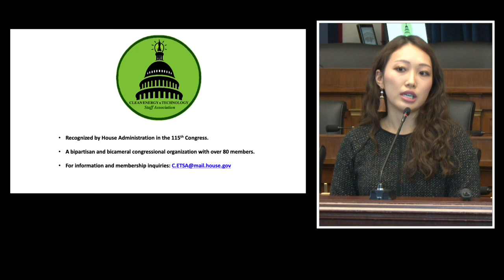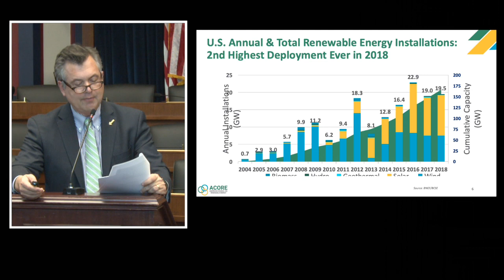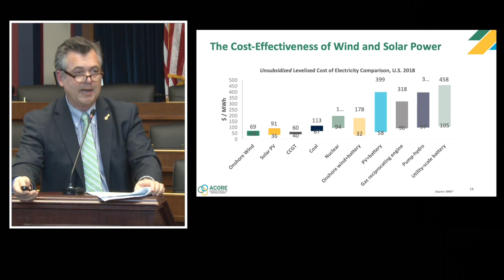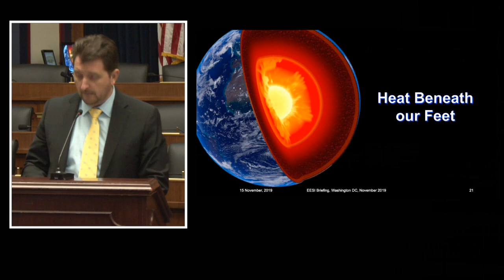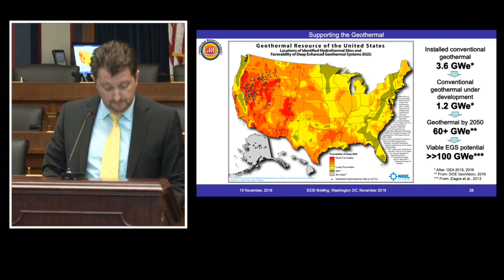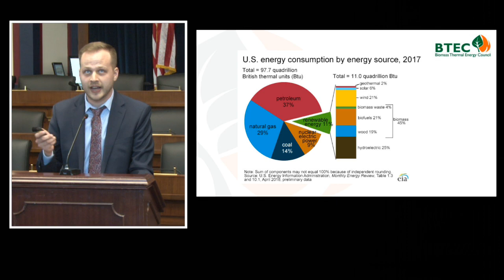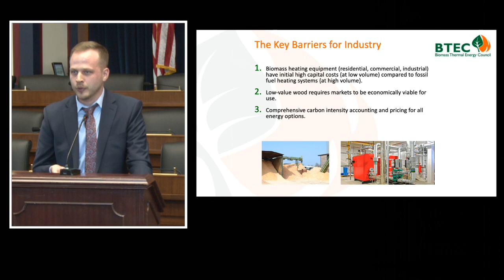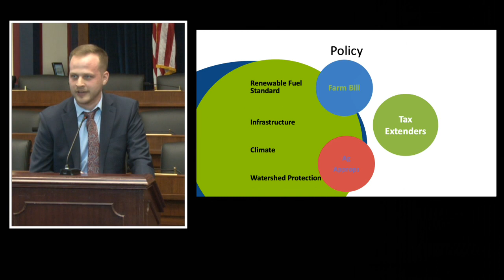The Growing Role of Renewable Energy in the U.S. Energy Mix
The Environmental and Energy Study Institute (EESI) and the Clean Energy and Technology Staff Association (CETSA) held a briefing on the state of play for renewable energy and energy storage technology in the United States. Renewable energy technologies now account for a substantial portion of the U.S. energy portfolio. According to the U.S. Energy Information Administration, renewable energy generated 17 percent of total energy in 2018, and projections indicate this percentage will continue to grow.

Bill Parsons
Chief Operating Officer, American Council on Renewable Energy (ACORE)

Will Pettitt
Executive Director, Geothermal Resources Council (GRC)

Peter Thompson
Project Coordinator, Biomass Thermal Energy Council

Jason Burwen
Vice President, Policy, Energy Storage Association (ESA)

This briefing provided an overview of innovations in renewable energy and energy storage, not only in solar and wind power, but also in geothermal power, hydropower, and sustainable biomass. Briefing panelists shared first-hand knowledge from federal agencies and industry to provide the most up-to-date information on the role of renewable energy in the country’s energy mix.

Clean energy technologies have demonstrated vast potential in the American energy space and are leading to consumer savings, cleaner air and water, and more sustainable resource consumption. America's energy landscape is rapidly changing, raising highly important questions related to issues such as storage, natural resources, the expansion of renewable energy, and the development of carbon capture technologies. To successfully address these questions, it is more important than ever to foster a network of collaboration and information sharing. Better planning of America's energy usage will contribute to enhanced preservation of our public lands and environmental safety, protecting and improving the lives of Americans for years to come.

The briefing was co-hosted by the Clean Energy and Technology Staff Association (CETSA). CETSA, founded in 2018, is a bipartisan and bicameral staff association with 95 members. CETSA is dedicated to promoting the education and adoption of clean energy technologies, and aims to promote collaboration and networking amongst like-minded Congressional staffers committed to the expansion and adoption of clean energy technology within America's energy systems.